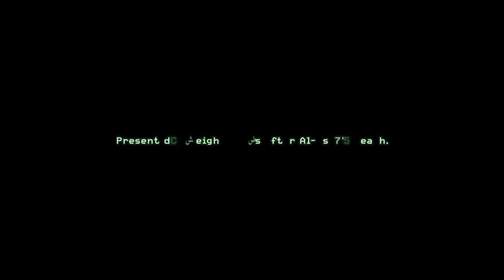HIDDEN WITH CAMO IN THE FIELDS LIKE RAMBO | Modern Warfare Remastered ep12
Victory screeeaach!!